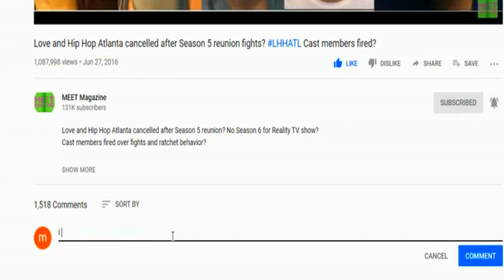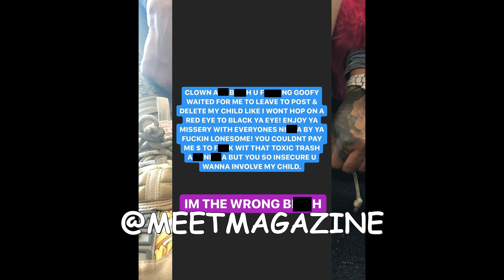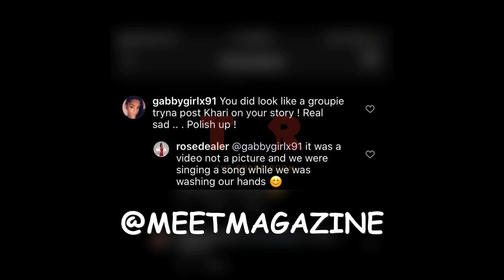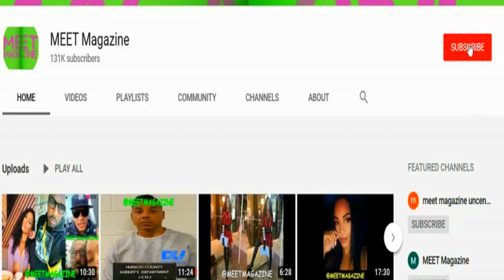Masika Kalysha fight vs Fetty Wap's WIFE! Posted daughter Khari Barbie Maxwell on Instagram Stories!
Masika Kalysha fight vs Leandra K. Gonzalez! Fetty Wap's WIFE Posted daughter Khari Barbie Maxwell on Instagram Stories which made Masika Kalysha Tucker mad!